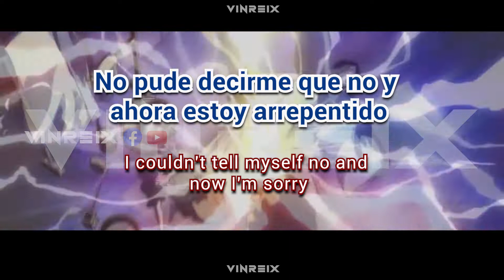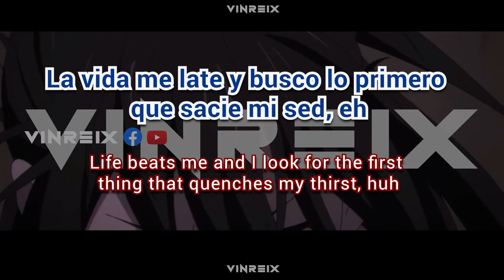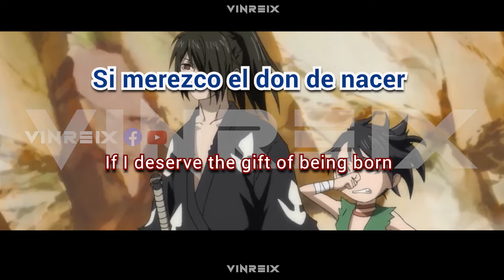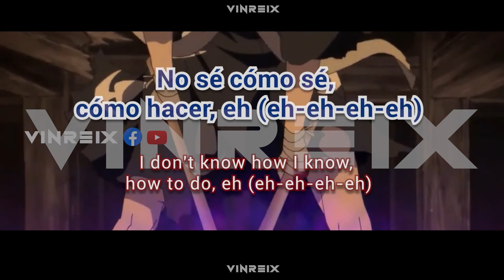WOS ft Ricardo Mollo - Culpa / Letra Español - ingles / Lyric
LETRA-WOS ft Ricardo Mollo - Culpa vinreix